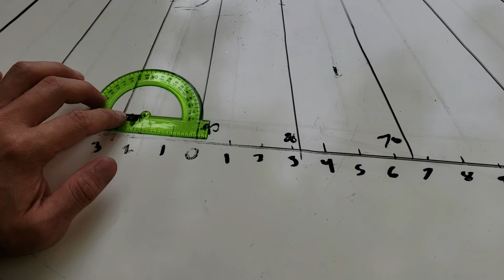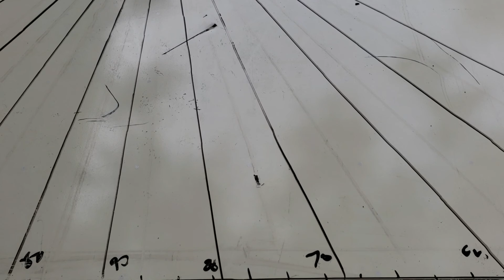North star on a flat plane. Flat earth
Explain to me how the north star works on a flat plane